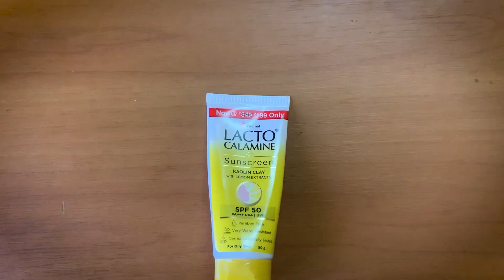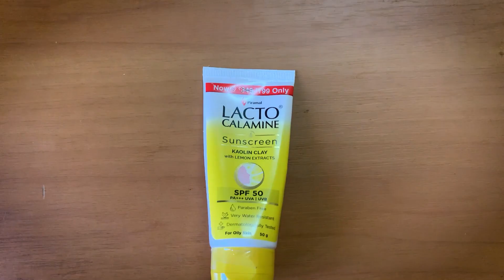समय रहते स्किन बचा लो -Lacto calamine sunscreen review |Tejasva Chandel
Lacto Calamine Sunshield Matte Look Sunscreen

Lacto Calamine Sunscreen is a highly effective and popular sunscreen product that provides advanced sun protection while also helping to nourish and hydrate the skin. This lightweight formula is infused with a blend of natural ingredients, including kaolin clay and glycerin, that work together to protect against harmful UV rays, absorb excess oil, and leave the skin feeling soft and supple. Whether you're spending a day at the beach or running errands around town, Lacto Calamine Sunscreen is the perfect choice for anyone looking for a reliable and versatile sun protection solution.

lacto calamine sunscreen review
Lacto calamine,lacto calamine sunscreen
lacto calamine sunscreen
,lacto calamine,
lacto calamine sunscreen kaolin clay with lemon extracts spf 50 pa+++ review
Lacto Calamine Sunscreen Kaolin Clay With Lamon Extracts SPF 50 PA+++ Review | Antima Dubey [Samaa]
.lacto calamine lotion
lacto calamine sunscreen for oily skin,
lacto calamine sunscreen spf 50
lacto calamine review

*My Gears:-
1-canon m50 mark2

2-DIGITEK® DTR 550 LW (170 CM) Tripod For DSLR

3-Rode VideoMicro

4- DIGITEK® Big LED Ring Light

5-HP Pavilion Gaming 10th Gen Intel Core i5